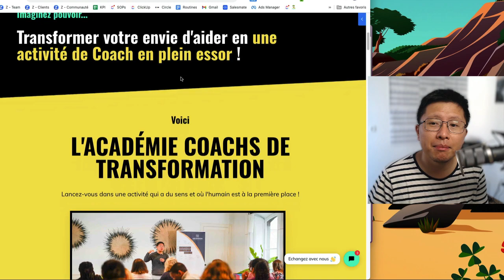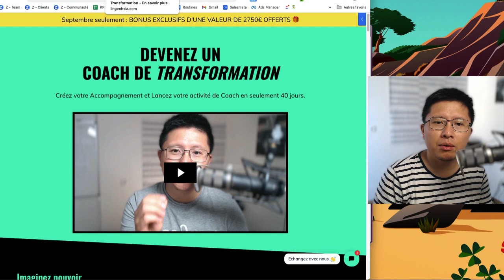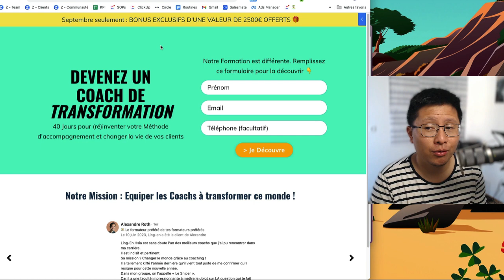NOTRE TACTIQUE POUR VENDRE CHER | Vlog n°243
Découvre notre tactique pour vendre "cher" 😄

Ce n'est pas ce qui se fait le plus sur le marché du coaching mais cela fait la différence de notre côté.

Tu verras, c'est assez simple et efficace et je ne recommande pas ça à tout le monde 🤷‍♂️

Rendez-vous dans cet épisode de Vlog pour voir de quoi il s'agit !